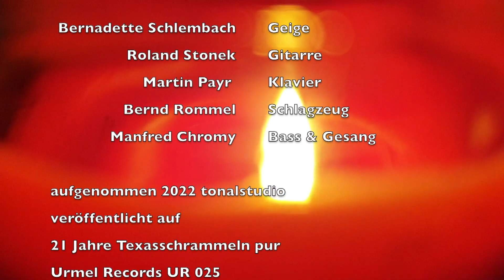HASHTAGTANZ MANFRED CHROMY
HASHTAGTANZ

Der Manfred Chromys Texasschrammeln
Amadeus Award / Songwriter Beitrag 2022